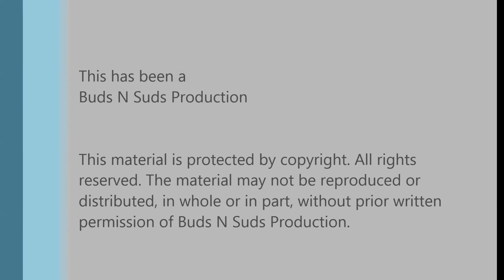Hopslam Ale (2016) vs Hi-Res (2016)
Episode 102: Hopslam Ale (2016) -- Bell's Brewery vs Hi-Res (2016) -- Sixpoint Brewery

Hopslam is only released once per year. It is not really hard to get in the Bell's distribution area. But once it is gone, you have to wait until next February. Hi-Res is available more often. We wanted to put them head-to-head. They are very similar beers. Both have a mild honey flavor and nose. Hi-res has higher IBUs and is a little more bitter, but not as obvious as you would expect. If you cannot get Hopslam, try Hi-Res.

Ratings:
Hopslam: Bryan  4.25/5; Adam  4.25/5
Hi-Res: Bryan  4.25/5; Adam  4.25/5

Info:
Hopslam: 10 % ABV,  70 IBU
Hi-Res: 10.5% ABV, 115 IBU